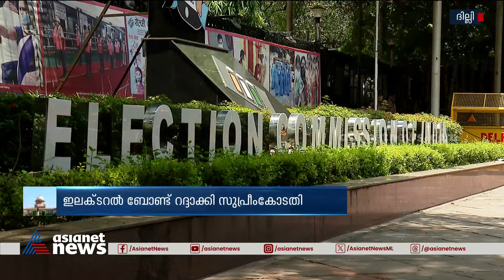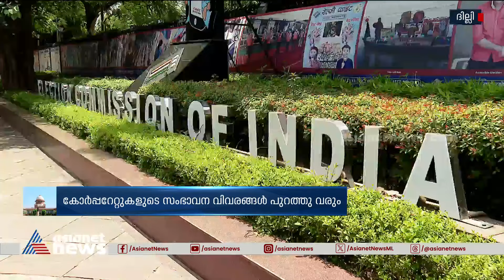ഇലക്ടറൽ ബോണ്ട് റദ്ദാക്കിയത് കേന്ദ്രത്തിനെതിരെ ആയുധമാക്കാൻ പ്രതിപക്ഷം | Electoral Bonds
തെരഞ്ഞെടുപ്പ് അടുത്തിരിക്കെ ഇലക്ടറൽ ബോണ്ട് റദ്ദാക്കിയത് കേന്ദ്രത്തിനെതിരെ ആയുധമാക്കാൻ പ്രതിപക്ഷം; ഇവിഎമ്മിന്റെ വിശ്വാസ്യത ഉറപ്പാക്കണമെന്ന വാദവും കോൺ​ഗ്രസ് ശക്തമാക്കും
 Supreme Court Strikes Down Electoral Bonds